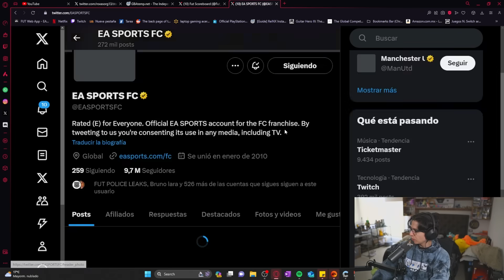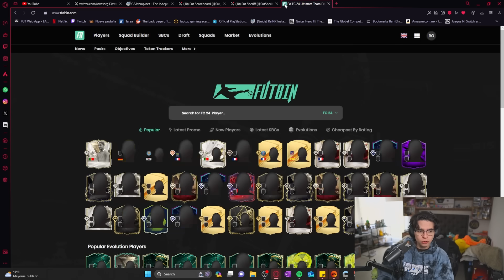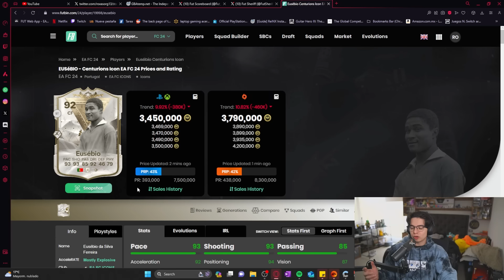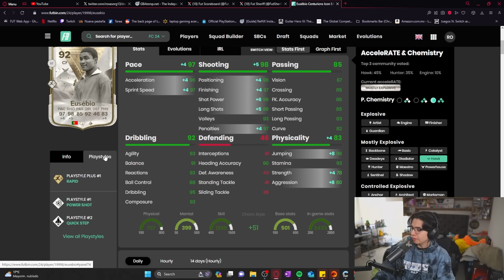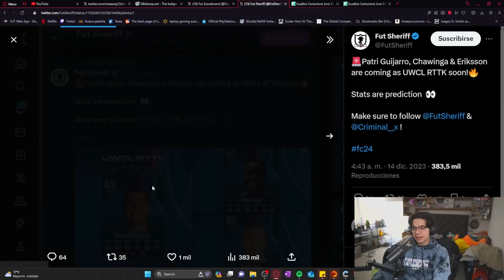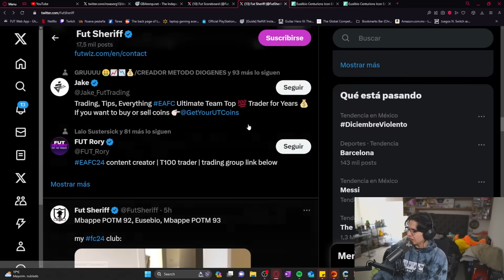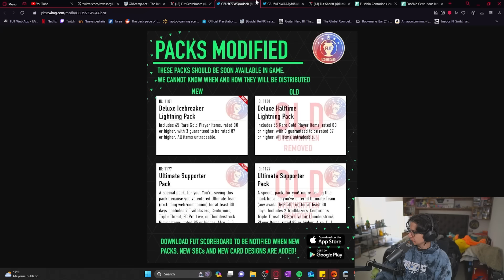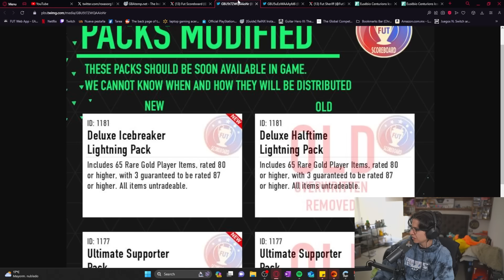Se viene uno de los mejores iconos en SBC!!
El dia de hoy tenemos una nueva filtracion de un icono en SBC y el POTM de la Bundesliga!!!